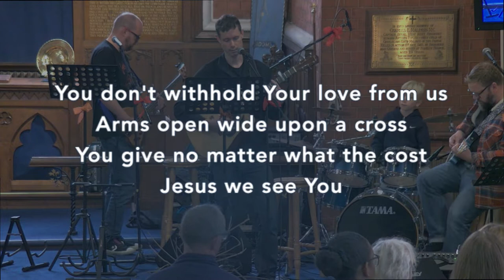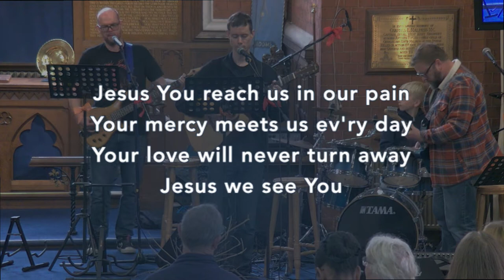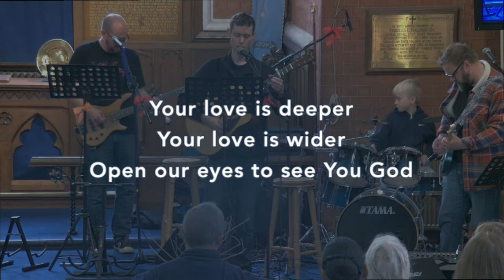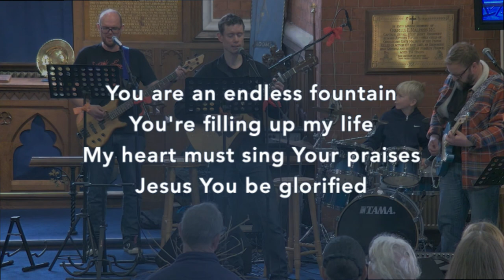Generous Giver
By Brenton Brown, Georgi Antinori, Leo Antinori, Max Morozov
Copyright - Capitol CMG Genesis (Admin. by Capitol CMG Publishing), Capitol CMG Paragon (Admin. by Capitol CMG Publishing), Generous Giver Music (Admin. by Capitol CMG Publishing), NewVine Music (Admin. by Capitol CMG Publishing), Squeaky Seat Music (Admin. by Capitol CMG Publishing), Truth On Fire (Admin. by Capitol CMG Publishing), Vintage Worship Songs (Admin. by Capitol CMG Publishing)